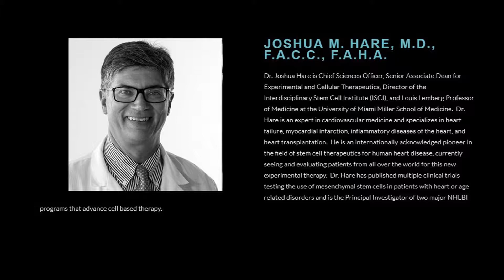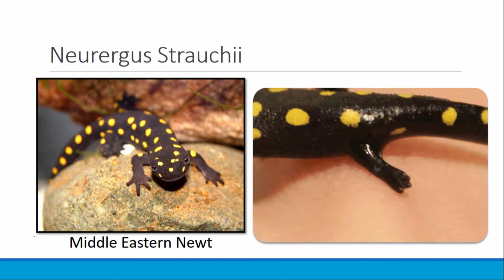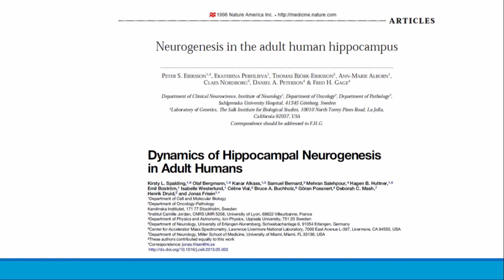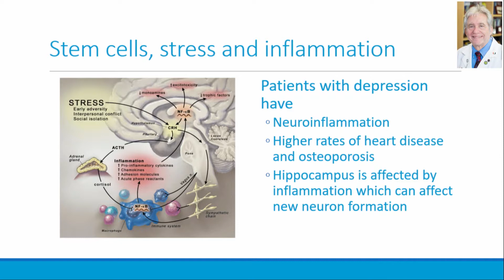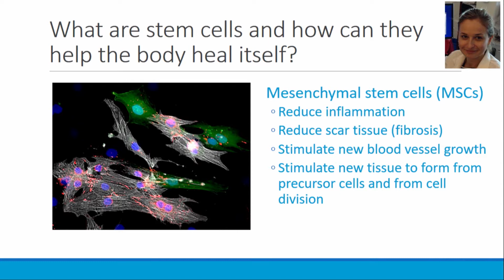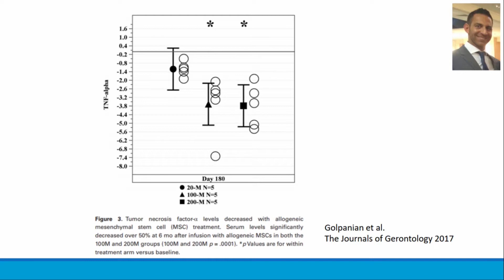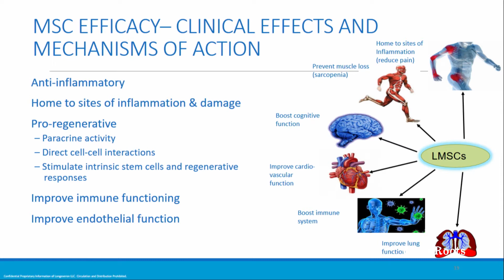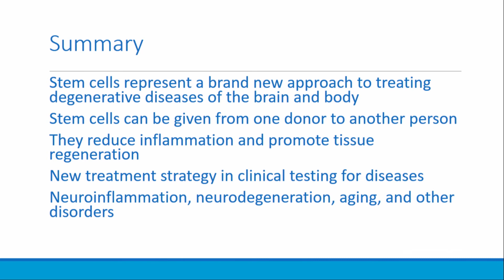ASPENBRAINLAB 2018 - Dr. Joshua Hare: "Can Stem Cells Spark the Regenerative Powers of the Brain?"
Dr. Joshua Hare is Chief Sciences Officer, Senior Associate Dean for Experimental and Cellular Therapeutics, Director of the Interdisciplinary Stem Cell Institute (ISCI), and Louis Lemberg Professor of Medicine at the University of Miami Miller School of Medicine.  Dr. Hare is an expert in cardiovascular medicine and specializes in heart failure, myocardial infarction, inflammatory diseases of the heart, and heart transplantation.  He is an internationally acknowledged pioneer in the field of stem cell therapeutics for human heart disease, currently seeing and evaluating patients from all over the world for this new experimental therapy.  Dr. Hare has published multiple clinical trials testing the use of mesenchymal stem cells in patients with heart or age related disorders and is the Principal Investigator of two major NHLBI programs that advance cell based therapy.